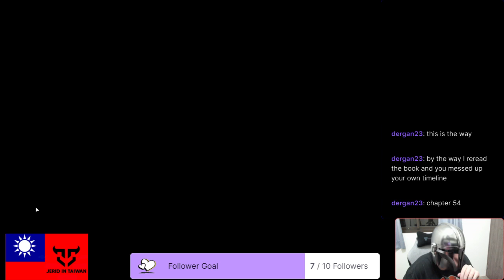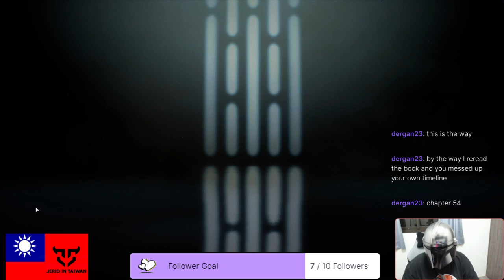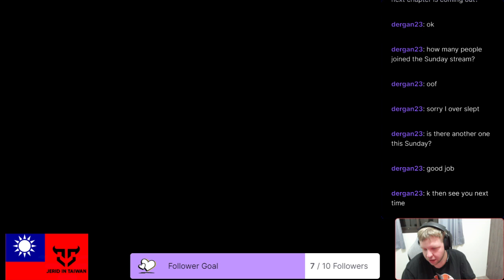Mando plays Battlefront 2